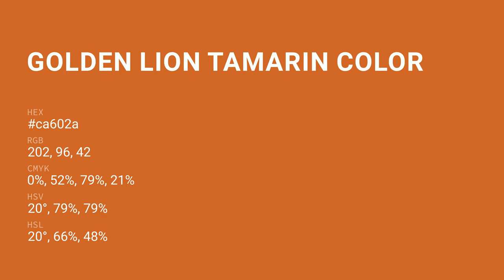Golden Lion Tamarin color ca602a hex color - Orange color - Cool color ca602a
What color is Golden Lion Tamarin ? ca602a hex color - Orange color - Cool color ca602a

Hex ca602a Color Code is also known as Golden Lion Tamarin color.

Hex ca602a Color code in RGB color code model is created after adding 79.22% red color, 37.65% green color and 16.47% blue color.
Hex ca602a Color code in CMYK color (process color) code model is generated after subtraction of 0% cyan, 52% magenta, 79% yellow and 20% black.